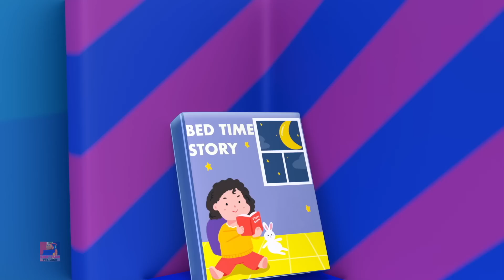เดอะล้อบนรถบัส + เพิ่มเติม วิดีโอยานพาหนะและเพลงกล่อมเด็กสำหรับเด็ก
เราหวังว่าคุณจะสนุกกับเพื่อนๆ ทุกคนที่ Bob The Train หากคุณชอบดูเพลงกล่อมเด็กเหล่านี้ ลองดูช่องของเราเพื่อดูวิดีโอการเรียนรู้สำหรับเด็กที่น่าสนใจและสนุกสนานอีกมากมาย